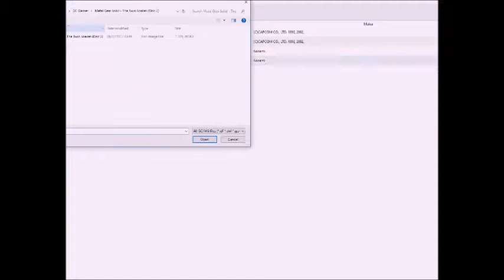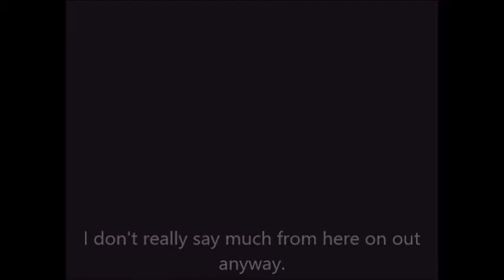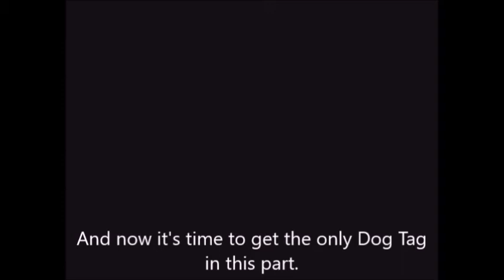Metal Gear Solid The Twin Snakes [Very Easy/All Dog Tags Run] Part 5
I must apologize for my mic cutting out near the end but I don't really say much important anyway and I will do my best to make sure nothing like this happens in future videos.

About halfway through the game now and we face two bosses and only get one dog tag out of them. More dog tag hunting in the next part, I promise!